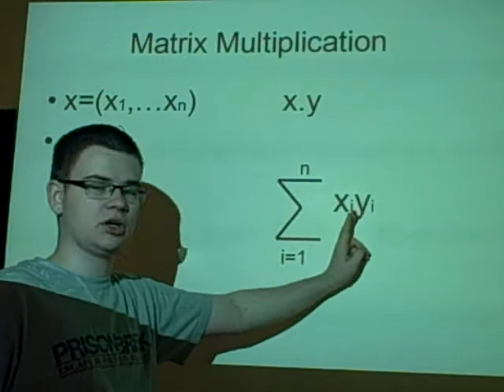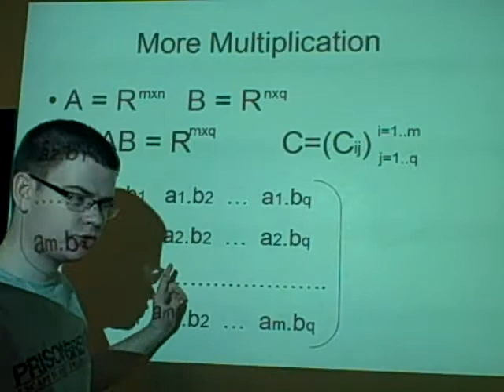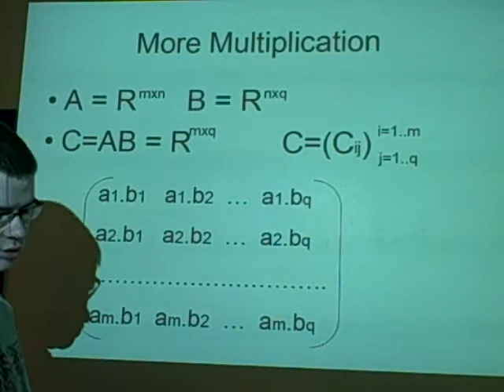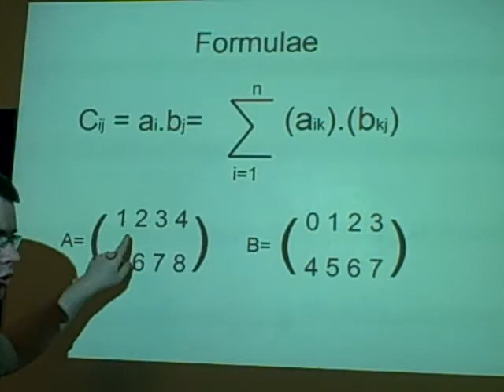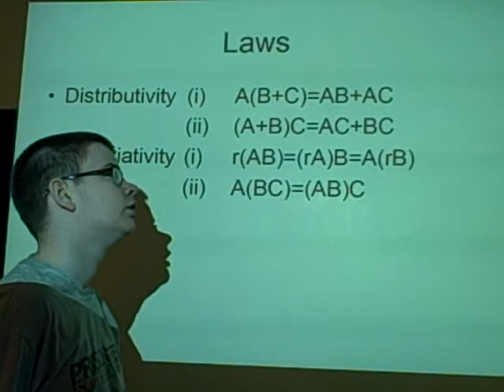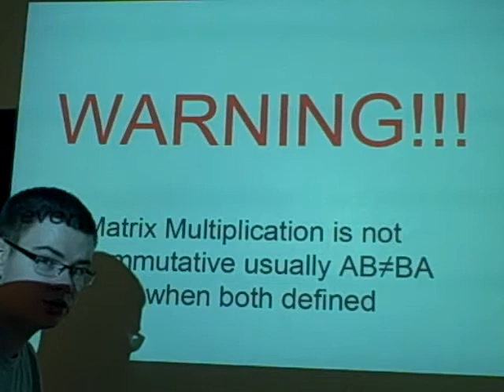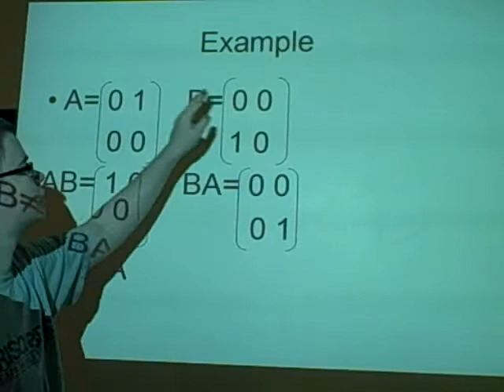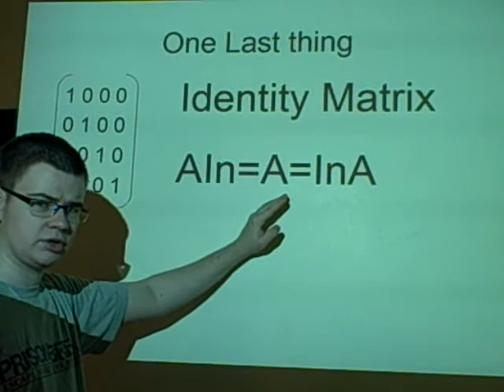Matrices - Matrix Multiplication